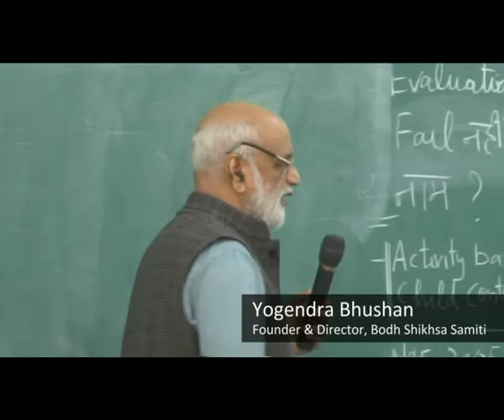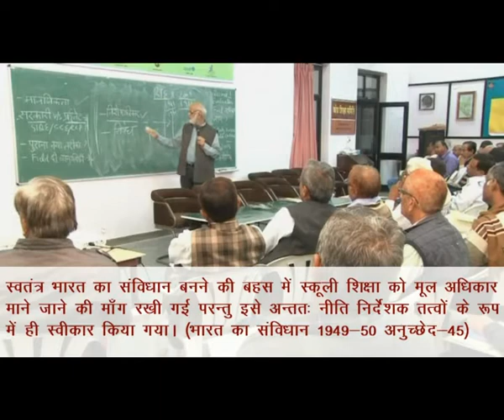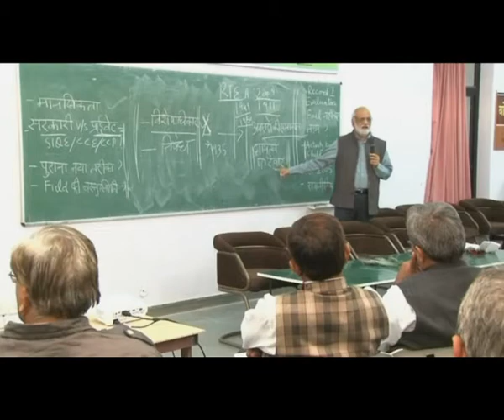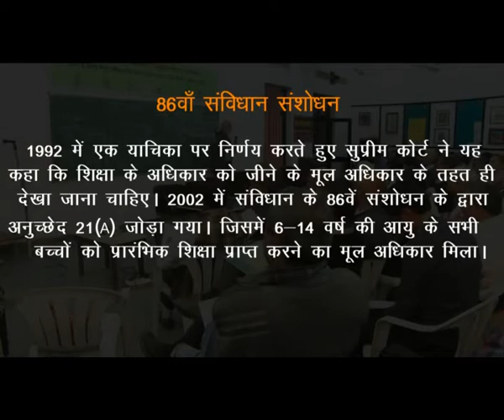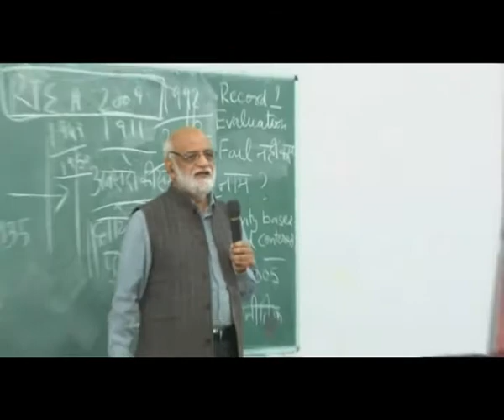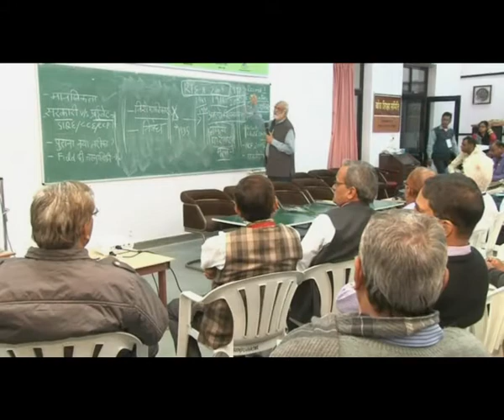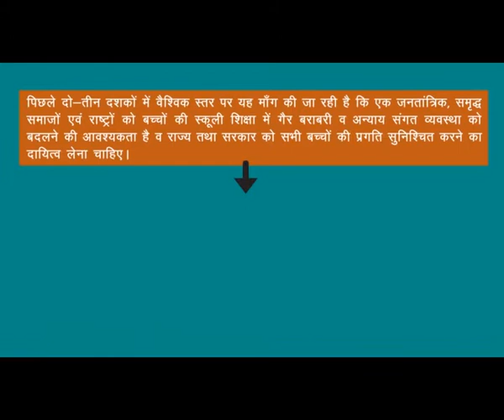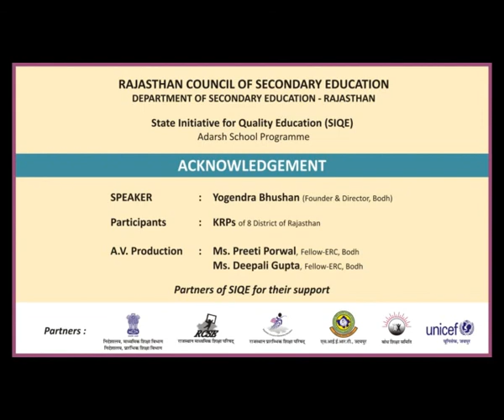SIQE Teacher Training: Perspective Building Part-2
SIQE Teacher Training Perspective Building Session Part-2